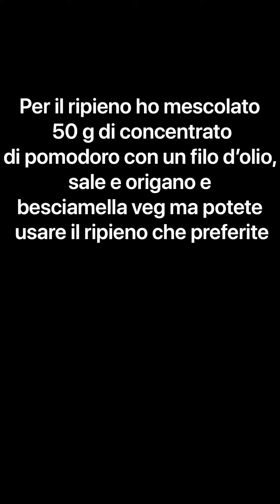Sofficini vegani facili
🔸INGREDIENTI (4-5 sofficini)
IMPASTO:
85 g farina 00
1 pizzico di sale
50 g acqua
RIPIENO:
BESCIAMELLA VEG:
10 g olio d’oliva
10 g farina 00
1 pizzico di sale e noce moscata
90 g latte veg non zuccherato
SALSA:
50 g concentrato di pomodoro (attenzione se usate sugo perché non deve essere molto acquoso altrimenti farete fatica a chiuderli)
Un goccio d’olio d’oliva
Sale e origano
PANATURA:
10 g farina di ceci (altrimenti 15 g farina 00)
30 g acqua
Pangrattato qb
🔸PROCEDIMENTO
Impasto: mescolare farina e sale aggiungere acqua e impastare fino ad avere un panetto morbido ma non appiccicoso, avvolgere nella pellicola e nel frattempo preparare il ripieno.
Besciamella veg; in un pentolino mescolare con frusta olio, farina sale e noce moscata, otterrete una cremina, aggiungere latte, mescolare poi mettere sul fuoco continuando a mescolare fin quando si sarà addensata.
Salsa: mescolare concentrato di pomodoro con un filo d’olio sale e origano.
Prendere l’impasto, stendere su un piano (se si appiccica spolverare con poca farina) cercando di ottenere una sfoglia più sottile possibile (1 millimetro) con un coppapasta o bicchiere ricavare i sofficini.
Mettere al centro un cucchiaino di besciamella e uno di salsa, bagnare leggermente il bordo, chiudere sigillando bene con le dita e poi con una forchetta.
Panatura: mescolare farina di ceci e acqua, passare i sofficini prima nel composto di ceci poi nel pangrattato. Per una panatura extra croccante ripetere.
Cuocere in una padella con olio evo già caldo 4-5 min per lato fino a doratura. Servire caldi❤️